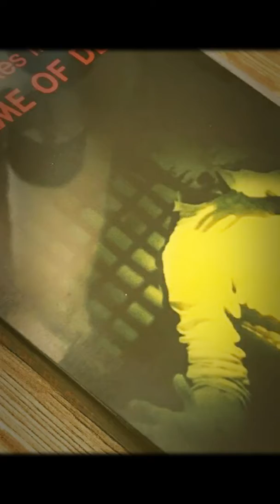Bruce Lee Dragon of jade blind swordsman Ancient classical warrior Bruce s Legacy mix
Bruce Lee Dragon of jade blind swordsman Ancient classical warrior chow young king enter the dragon fist of fury way of the dragon big boss 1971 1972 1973 each date is for each movie Bruce did apart from the photo shoot s test shoots blind swordsman axa blades man warrior